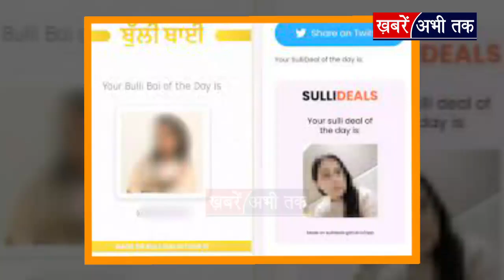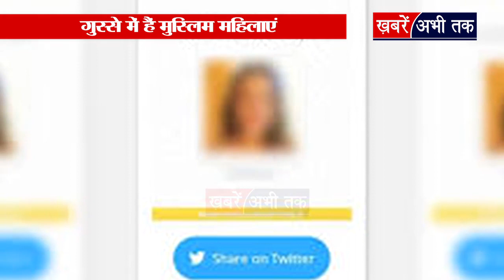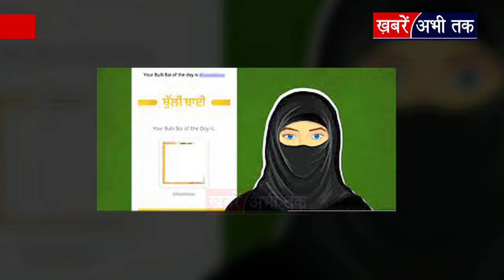क्या है Bulli Bai App और क्यों हो रहा है इस पर बवाल ? | Khabrain Abhi Tak